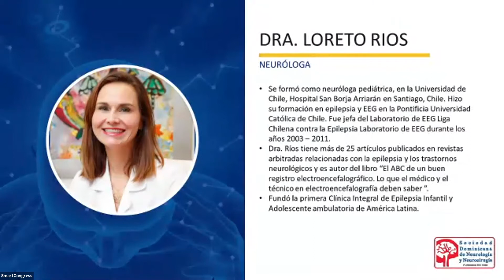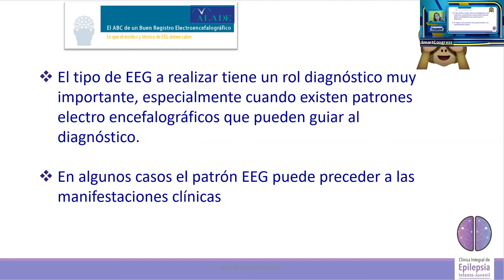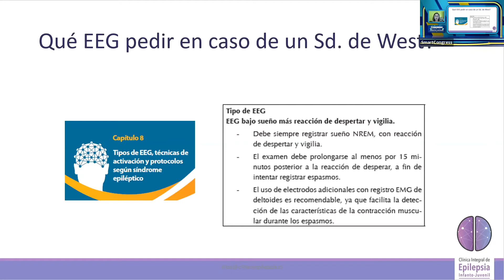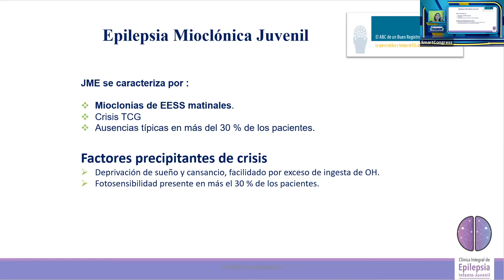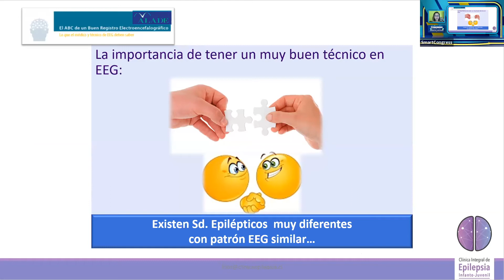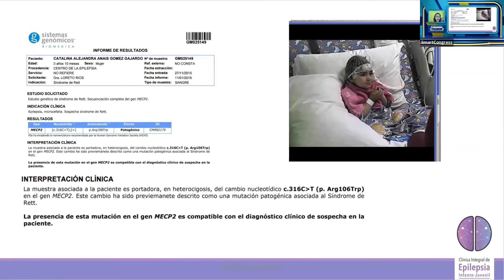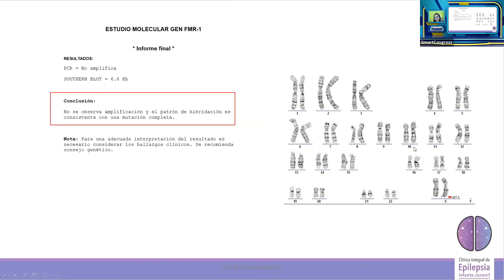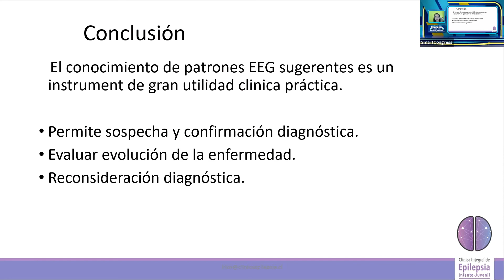Dra Loreto Rios (Chile) PATRONES EEG EN SÍNDROMES EPILÉPTICOS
Neurología
Domingo 11 de Octubre 2020
Dra  Loreto Rios (Chile)
PATRONES EEG EN SÍNDROMES EPILÉPTICOS